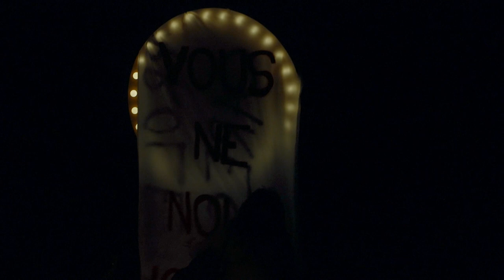L'homosexualité, ce douloureux problème - TEASER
𝙇’𝙝𝙤𝙢𝙤𝙨𝙚𝙭𝙪𝙖𝙡𝙞𝙩𝙚́, 𝙘𝙚 𝙙𝙤𝙪𝙡𝙤𝙪𝙧𝙚𝙪𝙭 𝙥𝙧𝙤𝙗𝙡𝙚̀𝙢𝙚
𝐹𝑖𝑐𝑡𝑖𝑜𝑛 𝑑𝑜𝑐𝑢𝑚𝑒𝑛𝑡𝑒́𝑒 𝑑'𝑢𝑛 𝑚𝑜𝑢𝑣𝑒𝑚𝑒𝑛𝑡 𝑟𝑒́𝑣𝑜𝑙𝑢𝑡𝑖𝑜𝑛𝑛𝑎𝑖𝑟𝑒

𝙀𝙘𝙧𝙞𝙩𝙪𝙧𝙚 𝘾𝙤𝙡𝙡𝙚𝙘𝙩𝙞v𝙚
Aez Pinay avec Fléau Social
𝘿𝙞𝙨𝙩𝙧𝙞𝙗𝙪𝙩𝙞𝙤𝙣
Arthur Colombet, Lucie Demange, Nino Djerbir, Lauryne Lopes De Pina, Flora Souchier, Etienne Thomas
𝙈𝙞𝙨𝙚-𝙚𝙣-𝙨𝙘𝙚̀𝙣𝙚
Louise Bernard et Louv Barriol
𝙎𝙘𝙚́𝙣𝙤𝙜𝙧𝙖𝙥𝙝𝙞𝙚
Loana Meunier, Louise Bernard
𝘾𝙧𝙚́𝙖𝙩𝙞𝙤𝙣 𝙨𝙤𝙣𝙤𝙧𝙚 𝙚𝙩 𝙧𝙚́𝙜𝙞𝙚 𝙨𝙤𝙣
Adèle Lloret-Linarès
𝘾𝙧𝙚́𝙖𝙩𝙞𝙤𝙣 𝙡𝙪𝙢𝙞𝙚̀𝙧𝙚𝙨
Myriam Adjlallé
𝙍𝙚́𝙜𝙞𝙚 𝙡𝙪𝙢𝙞𝙚̀𝙧𝙚𝙨
Marie Plasse
𝘾𝙤𝙨𝙩𝙪𝙢𝙚𝙨
Lisa
avec le soutien de l'atelier costumes du TNP
𝘾𝙤𝙡𝙡𝙖𝙗𝙤𝙧𝙖𝙩𝙚𝙪𝙧·𝙞𝙘𝙚𝙨 𝙖𝙧𝙩𝙞𝙨𝙩𝙞𝙦𝙪𝙚𝙨
Mikaël Treguer, Lola Tillard, George Cizeron, Maudie Cosset-Chéneau, Mélissa Golebiewski, Siméon Martinel, Roy Mas, Corentin Sinet-Rostollan
Co-production : Théâtre Albert Camus du Chambon-Feugerolles, Association Beaumarchais-SACD et Théâtre Le Verso.

Financé par : la DRAC Auvergne-Rhône-Alpes, la Région Auvergne-Rhône-Alpes, le Département de la Loire et la Ville de Saint-Etienne.

Ce spectacle a bénéficié de l’aide à l’écriture de mise en scène de l’association Beaumarchais-SACD.
En partenariat avec le GEIQ Théâtre/Compagnonnage.

Ainsi que du soutien du Fond d’Insertion pour Jeunes Comédiens de l’ESAD – PSPBB ; du Château de Goutelas – Centre Culturel de Rencontre ; du Théâtre de La Buire de L’Horme ; du Théâtre des Clochards Célestes ; du Cube-Studio Théâtre de Hérisson ; de la mairie de Saint-Genest-Lerpt ; de la Maison de la Culture – Le Corbusier de Firminy ; du Théâtre de l’Élysée ; de L’Amicale Laïque de Tardy ; de la MJC des Tilleuls de Saint-Etienne ; de Chromatique ; de Grrrnd Zero ; de La Déviation, Marseille.

Collaboration archives : Mémoires Minoritaires / Brrrazero